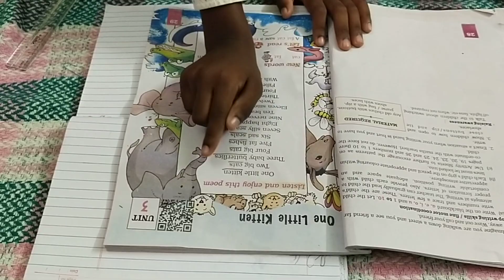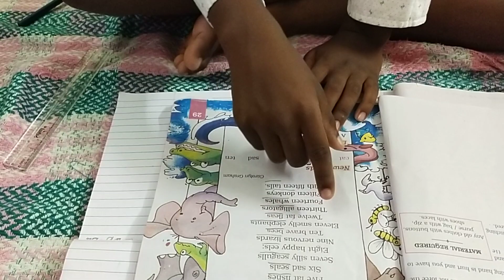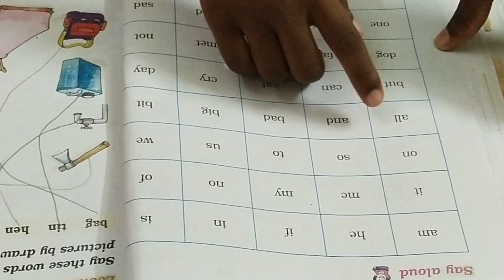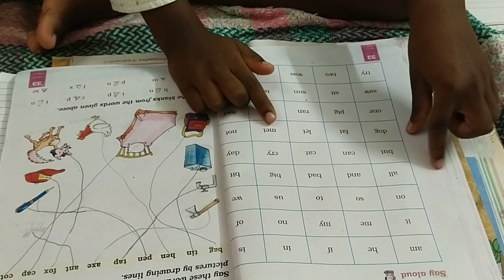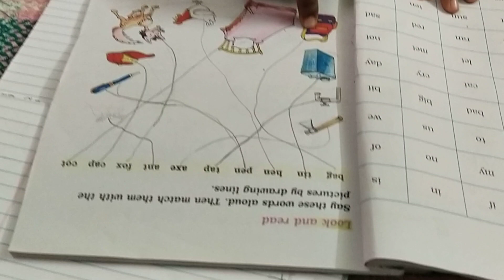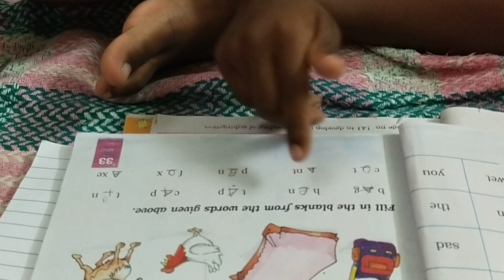ENGLISH UNIT 3: ONE LITTLE KITTEN; READING BY MASTER S. NIHITH, GRADE 1B, NIS, CBE ON 22.10.2021